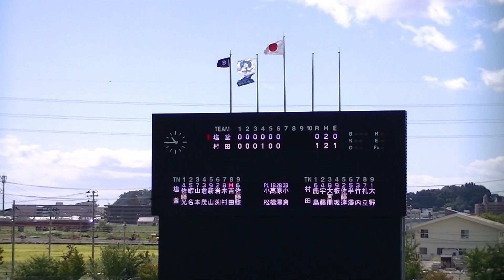村田⇔塩釜 第70回秋季東北地区高校野球宮城県大会